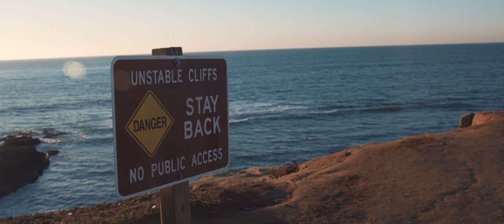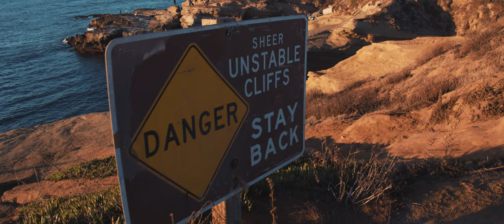LUMIX 12-35mm - BMPCC 4K - STREET FILM PHOTOGRAPHY